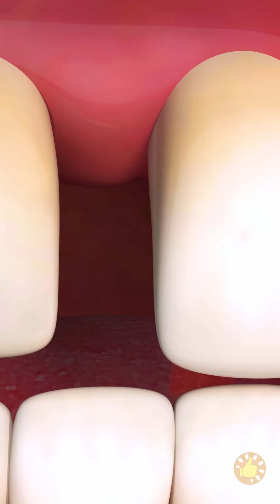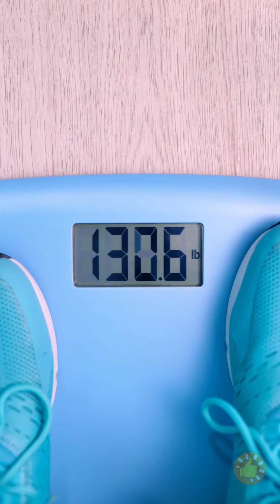ECA 😱 SE COISAS ÓBVIAS FOSSEM SERES HUMANOS || PROBLEMAS COMUNS E SITUAÇÕES ENGRAÇADAS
MINUTAGENS:
00:00 - Como remover pelos do nariz
00:17 - Jeito fácil de tirar a salsa do dente
00:39 - Como uma escova de cabelo se sente
01:23 - Truque com desodorante para longas caminhadas
01:46 - O restaurante também é lugar para objetos "humanos"